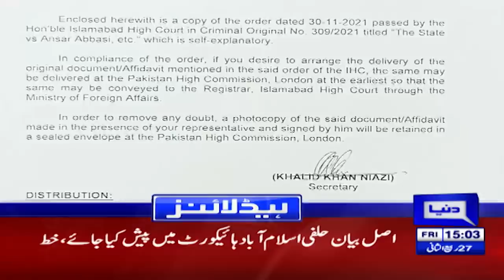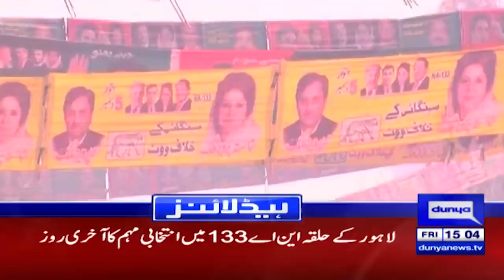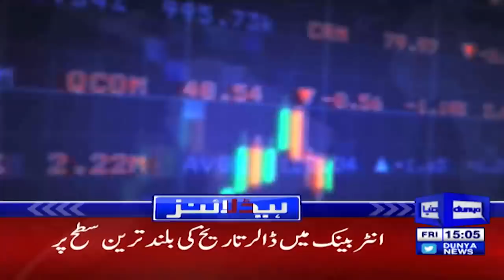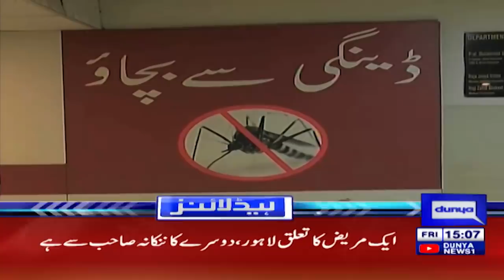Islamabad High Court In Action Against Rana Shamim ​| Dunya News Headlines 3 PM | 3rd Dec 2021